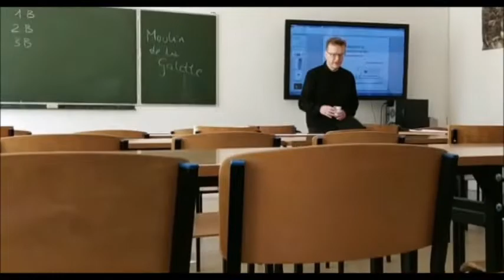jak wygląda mój dzień ? | vlog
Serdecznie zapraszam do obserwowania mojego kanału

W filmiku pokazano Warszawską Szkołę Reklamy